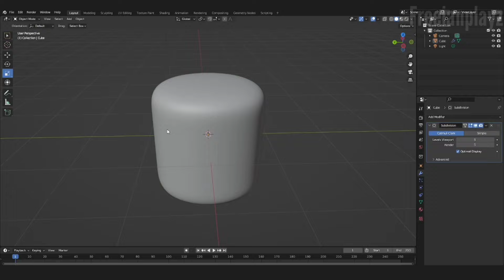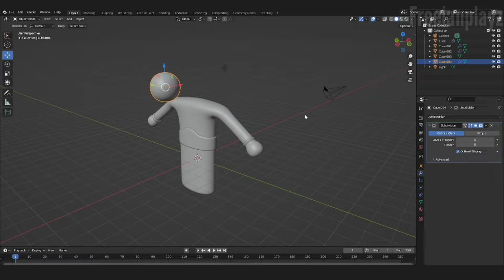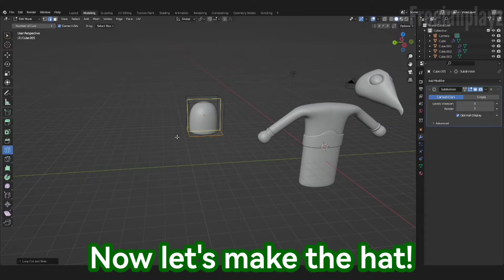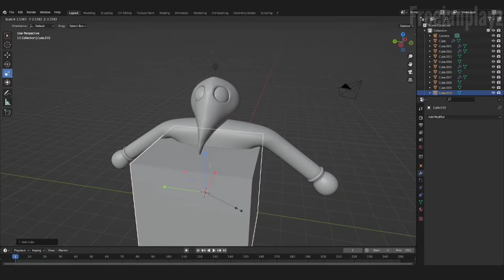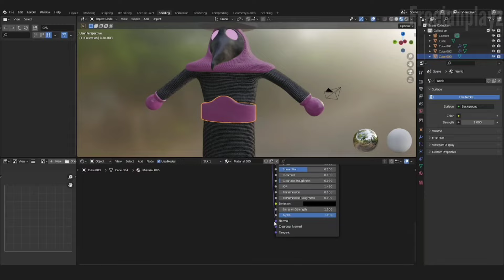3d Modeling The Plague Doctor from Unplagued!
Yoo Today we'll try to 3d model the Plague Doctor from Euphoric Brothers New Game "Unplagued"

Other Videos about 3d Modeling!